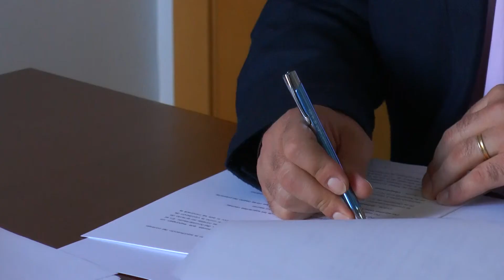La Diputación respalda la actividad cultural de Xilxes con 74.500 euros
La institución provincial apoya al colectivo musical del municipio para que pueda tener unas instalaciones a la altura de su calidad